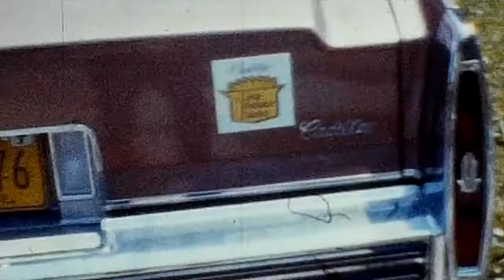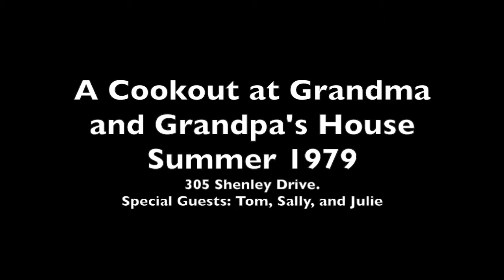1978 1979 Loesch Movies